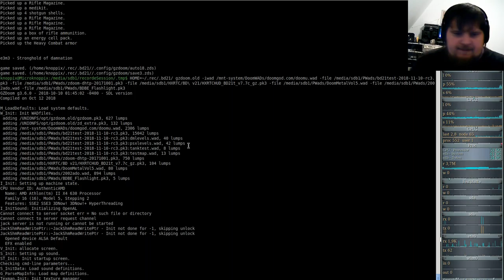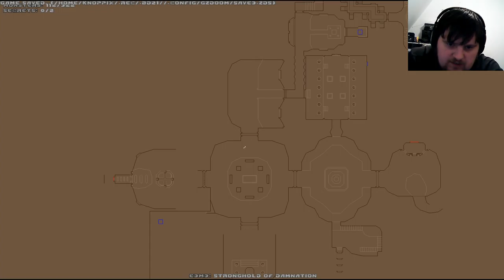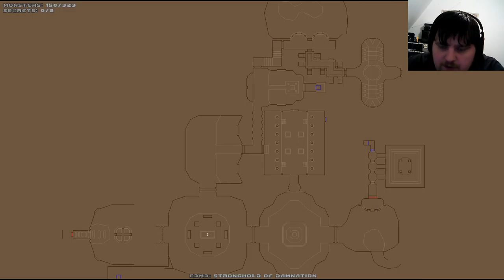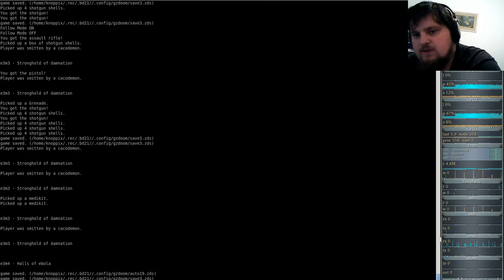Brutal DooM 2018 a Doom odyssey (gzdoom) E3M3 - Stronghold of damnation